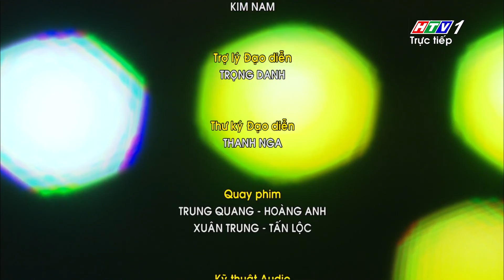SAO VÀNG DOANH NHÂN ĐẤT VIỆT THƯƠNG HIỆU TÍN NHIỆM & SẢN PHẨM DỊCH VỤ CHẤT LƯỢNG CAO LẦN VIII 2020